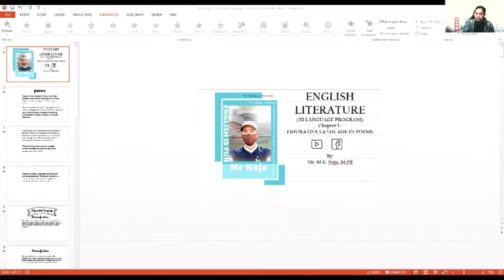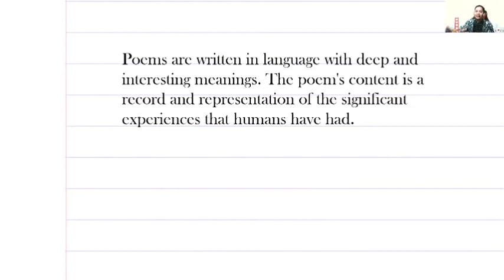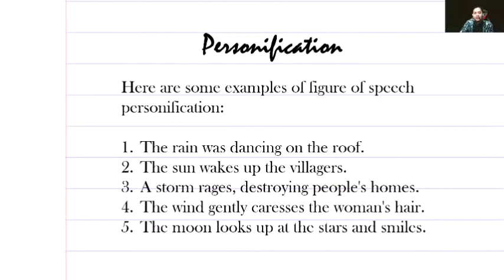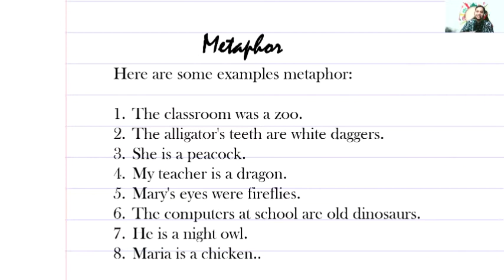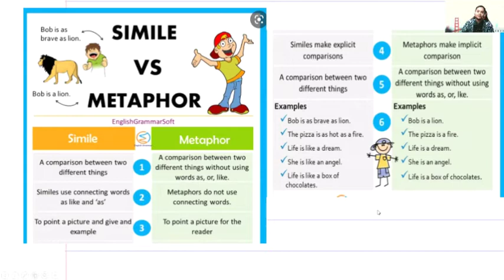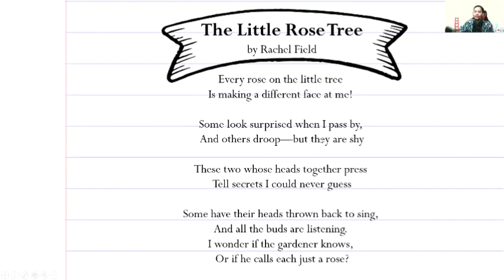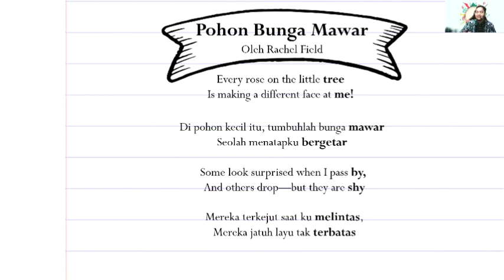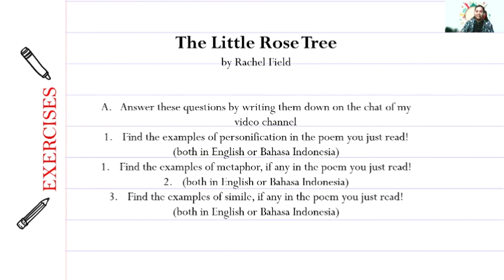Meeting 3 Figurative Languages in Poem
CLASS DESCRIPTION

Subject : Bahasa dan Sastra Inggris (Peminatan)
Grade : XI Language Program
Teacher : MK Naja, M.Pd.
School : MAN 2 Kudus